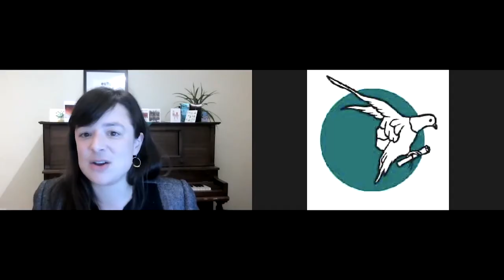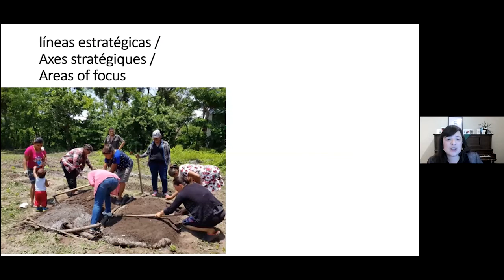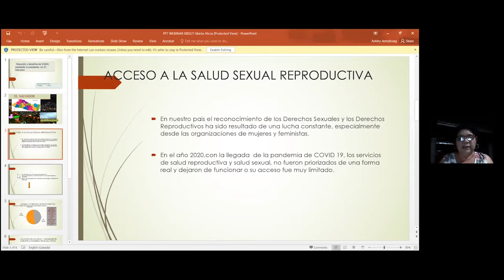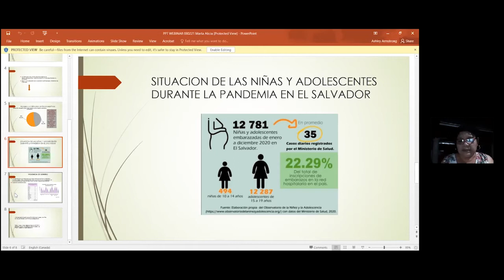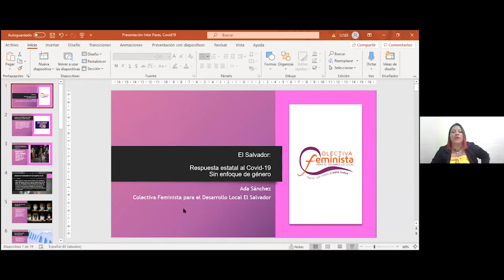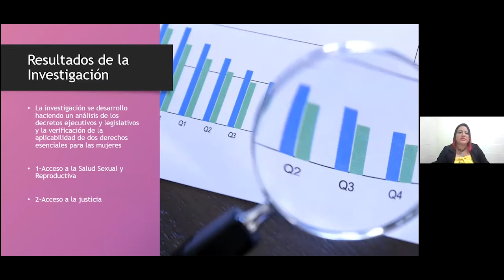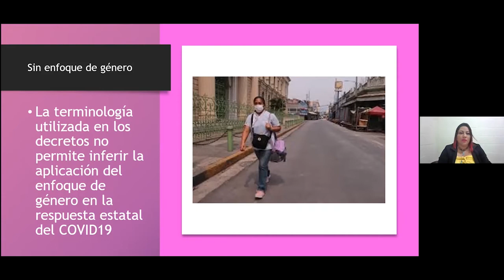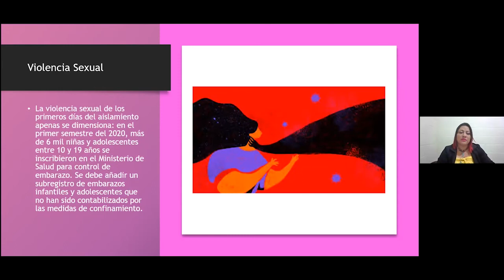Les droits des femmes au Salvador en temps de COVID-19 : un webinaire avec La Colectiva Feminista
Les mesures entourant la pandémie de COVID-19 ont conduit à une augmentation de la violence sexiste au Salvador. La réponse répressive du gouvernement pour contrôler la propagation du virus - y compris des mesures de confinement obligatoires et une augmentation de la militarisation - a manqué de considération pour les femmes, les filles et la communauté LGBTI. De nombreuses femmes marginalisées vivent dans l'isolement, sans accès facile à du soutien, et sont plus exposées à la violence.

La Colectiva Feminista, un homologue d'Inter Pares, et d'autres organisations de la société civile au Salvador ont tiré la sonnette d'alarme. Elles documentent les expériences des femmes marginalisées pendant la pandémie, en précisant que sans un soutien approprié et des réponses appropriées de la part du gouvernement, les inégalités et les injustices s'aggravent. En collaboration avec d'autres organisations de la société civile et des femmes organisées, La Colectiva Feminista trouve des moyens créatifs pour s'assurer que les femmes marginalisées soient soutenues.

Apprenez comment ce colectif féministe promeut la justice de genre, en ces temps difficiles.